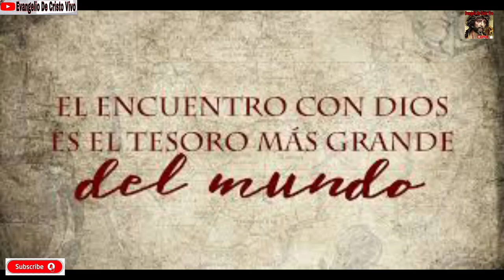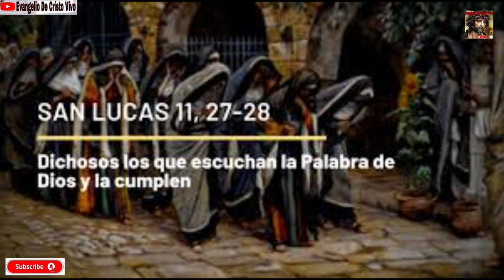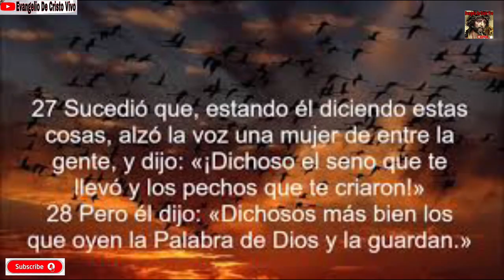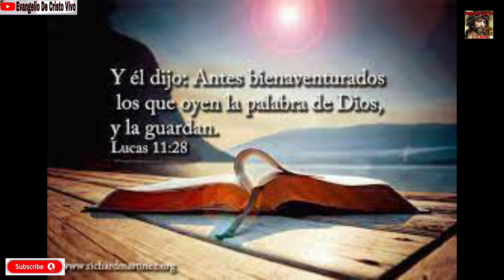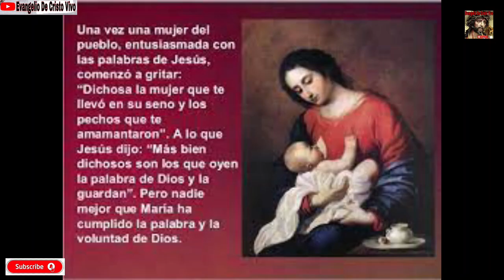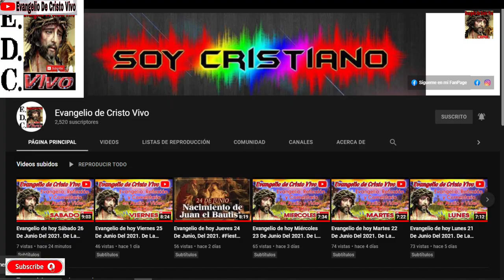Evangelio De hoy Sábado 09 De Octubre Del 2021. De La 27ª Semana Del T.O. Rev.